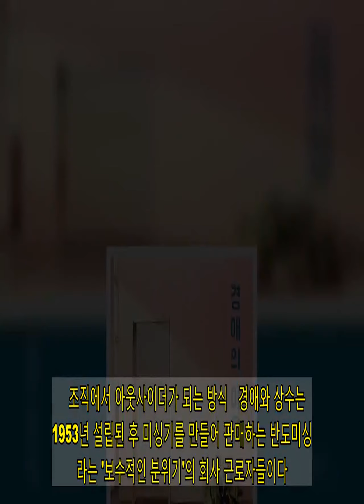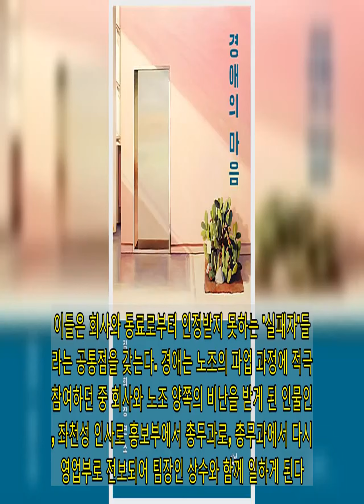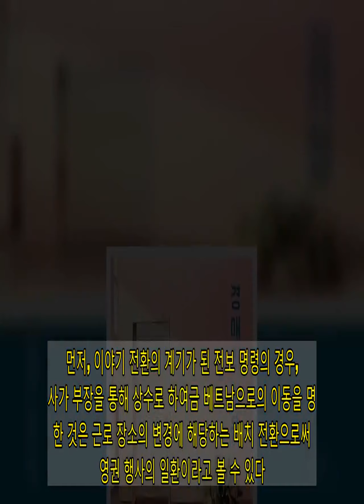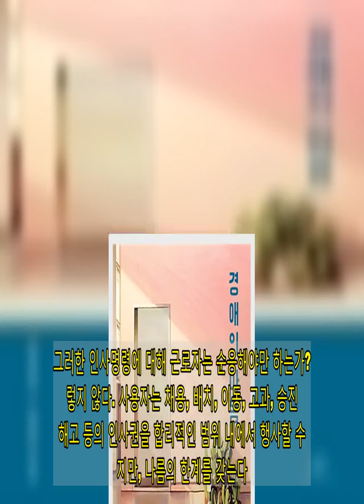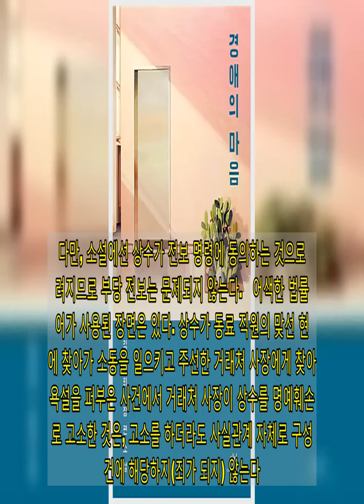'김부장들'에게 노동의 윤리를 묻다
소설가 김금희의 2018년 작 경애의 마음(창비 펴냄)을 거칠게 요약하면, '과거의 상처를 공유하는 상사와 부하가 그 상처를 견디며 살아내고, 함께 일하다가, 결국엔 사랑할 수 있게 된 이야기'라고 할 수 있겠다. 그동안 이 작품에 대한 많은 리뷰들은 '상처'나 '살아내기', '사랑', 마음 같은 것들에 대한 것이 많았다. 하지만 나는 인물들의 '노동'에 더 많은 눈길이 갔고, 경애의 마음을 '화이트칼라 노동소설'이라고 말하고 싶다.   조직에서 아웃사이더가 되는 방식   경애와 상수는 1953년 설립된 후 미싱기를 만들어 판매하는 반도미싱이라는 '보수적인 분위기'의 회사 근로자들이다. 이들은 회사와 동료로부터 인정받지 못하는 '실패자'들이라는 공통점을 갖는다. 경애는 노조의 파업 과정에 적극 참여하던 중 회사와 노조 양쪽의 비난을 받게 된 인물인데, 좌천성 인사로 홍보부에서 총무과로, 총무과에서 다시 영업부로 전보되어 팀장인 상수와 함께 일하게 된다. 상수 역시 경애만큼이나 회사에서 아웃사이더로 취급되는 자로서, 전직 국회의원이었던 아버지의 '빽'으로 입사했다는 오명 아래 이렇다 할 실적이 없는 무능한 영업사원이라는 낙인이 찍혀 있다.   상수의 경우 그의 무능함은 실적의 문제도 있었지만 더 중요한 것은 그가 일하는 방식 때문이었다. 이를테면, '정상적'인 영업사원의 방식-여자가 있는 술집에 가기, 물품계약서를 '가라'로 작성하는 융통성의 발휘, 중간관리자들에게 뒷돈 챙겨주기, 정치 이야기는 하지 않기-을 거부하고, 자기만의 방식으로 열심히 일하는 '비정상'이 그를 회사 바깥으로 내몰았던 것이다. 이러한 배제는 그와 경애에 대한 베트남 전보 발령으로까지 이어진다.   공포의 외인구단처럼 묘사되는 세 명의 영업팀(기술자 '조선생'이 합류한다)이 베트남에서는 '성공'할 수 있을까. 영화와 달리, 상수 팀의 일관된 영업 방식은 같은 회사의 김부장에게 중요한 거래처를 빼앗기는 등 '실패'를 거듭한다.   작가가 묻는 노동의 윤리   마치 실패가 예정된 것처럼 보이는 이 방식이란 무엇인가. 상수에게 일하는 방식이란, '묵묵히 맡겨진 주된 일에 임하는 주임(主任)의 의무를 다하는 자세'를, 계산이 아니라 '마음을 움직이는 힘'을 믿으며 밀고 나가는 것이다. 이 태도는 김부장들이 적당한 부패와 거래로 회사의 인정을 받는 방식, '잿밥이랑 줄서기'를 내세우는 정치적인 방식의 정반대에 위치한다. 그래서, 상수는 베트남 오지 거래처를 직접 찾아가고 그들의 어려움을 마음으로 해결해주는 방식을 견지해내고, 결국 실패하는 것이다.   상수와 경애가 끝내 지키려 하는 노동의 태도는 '상품은 팔되 인격은 팔지 않는다'는 선언과 맞닿아 있다. 임금에 대한 대가로 성실하게 노동을 제공하지만 회사가 실제로 요구하는 실적과 질서에는 무감하게 반응하는 어떤 태도가 그것이다. 그래서 이들의 노동 윤리는 회사와의 불화를 내재하고 있다. 회사의 윤리란 상사가 업무 지시를 하면 그 정당성을 떠나 그것을 수행하는 것, 업무와 무관하게 노래를 시키더라도 웃는 얼굴로 노래하고, 사장과 말없이 탁구를 치는 것이기 때문이다.   결정적으로 상수와 경애는 모두 '더딘 속도'의 인물이다. "모든 이가 따라야만 한다고 종용되는 표준적인 일상의 패턴을 기준으로 삼을 때, 더디게 가는 이"로서 "처음부터 목표가 정해져 있는 직선 같은 삶에 관심을 두지 않고, 그 대신에 눈앞에 놓인 사건의 덩어리를 상대하고 조각해가는 일에 심혈을 기울"이는 자들이다(양경언, 문학동네 제7회 젊은작가상 수상작품집). 이 소설을 새로운 노동소설로 보는 것은, 작가의 '더딘 인물'이 다양한 상수들로 변주되며 일관된 문제의식을 보이는 것과 무관하지 않다. 말하자면 상수는 '조중균'(조중균의 세계)과 '필용'(너무 한낮의 연애)에게 연결되어 있다(어떤 이유에서든 회사와 불화하는 이들은 작가의 소설들을 읽으며 위로받을 수 있을 것이다).   ▲ 경애의 마음(김금희 지음, 창비 펴냄). ⓒ창비.      전보 명령과 명예훼손의 문제   마지막으로, 작품 속 몇 가지 법률적 문제들을 살펴보자. 먼저, 이야기 전환의 계기가 된 전보 명령의 경우, 회사가 부장을 통해 상수로 하여금 베트남으로의 이동을 명령한 것은 근로 장소의 변경에 해당하는 배치 전환으로써 경영권 행사의 일환이라고 볼 수 있다. 그러한 인사명령에 대해 근로자는 순응해야만 하는가? 그렇지 않다. 사용자는 채용, 배치, 이동, 고과, 승진, 해고 등의 인사권을 합리적인 범위 내에서 행사할 수 있지만, 나름의 한계를 갖는다. 이를 규정하는 조항이 바로 근로기준법 제23조다.   제23조(해고 등의 제한) ① 사용자는 근로자에게 정당한 이유 없이 해고, 휴직, 정직, 전직, 감봉, 그 밖의 징벌(懲罰)(이하 "부당해고등"이라 한다)을 하지 못한다.   우리 법원은 전직의 '정당한 이유'에 대한 판단 기준으로 '회사의 업무상 필요성'과 '근로자의 생활상 불이익'을 비교하여 판단하는데, 상수와 경애가 자신의 의사와 무관하게 베트남 전보 명령을 받았을 때엔 이들의 생활상 불이익이 회사의 업무상 필요성보다 더 크게 인정될 것이다. 다만, 소설에선 상수가 전보 명령에 동의하는 것으로 그려지므로 부당 전보는 문제되지 않는다.   어색한 법률용어가 사용된 장면은 있다. 상수가 동료 직원의 맞선 현장에 찾아가 소동을 일으키고 주선한 거래처 사장에게 찾아가 욕설을 퍼부은 사건에서 거래처 사장이 상수를 명예훼손으로 고소한 것은, 고소를 하더라도 사실관계 자체로 구성요건에 해당하지(죄가 되지) 않는다. 그의 행위가 자세히 설명되지 않았지만, 단지 맞선 현장에서 소동을 일으키는 것은 (허위)사실의 적시라는 죄의 요건에 맞지 않고, 거래처 사장에게 욕설을 한 것 역시 모욕죄의 여지는 있지만 명예훼손에 해당하진 않기 때문이다(p. 13). 이것을 결정적인 서술의 오류라고 볼 순 없을 것 같고 문학적 허용 범위 안에 있다고 개인적으로 판단하지만, 이어지는 상수 어머니의 고소 취하를 위한 노력과 함께 읽으면 법률적인 어색함이 드러난다고 지적할 수는 있겠다.